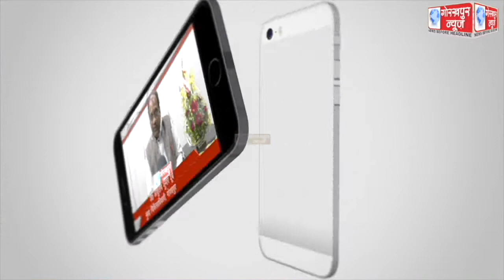शुक्रवार को जिला अस्पताल सहित जनपद में कुल 401 केंद्रों पर 40,763 लोगो को किया गया कोविड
शुक्रवार को जिला अस्पताल सहित जनपद में कुल 401 केंद्रों पर 40,763 लोगो को किया गया कोविड का टीकाकरण , फस्र्ट डोज लेने वालों में 29,499 लोग तथा सेकेंड डोज लेने वालों में 11,264  लोग रहे शामिल,सीएमओ ने कहा, सभी लोग करवा ले वैक्सीनेशन, ताकि इस कोविड महामारी को जल्द से जल्द किया जा सके समाप्त ।।